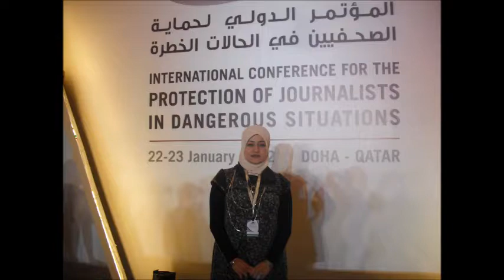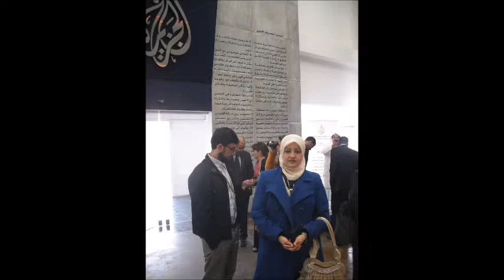L'écrivain Sanaa Al Shalan à la conférence de protection des journalistes dans des cas sérieux au Qa